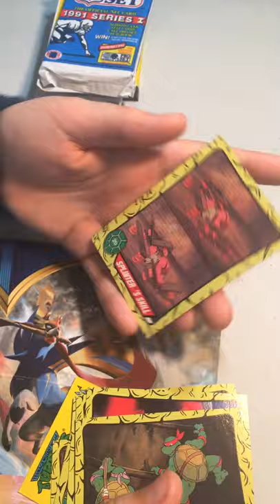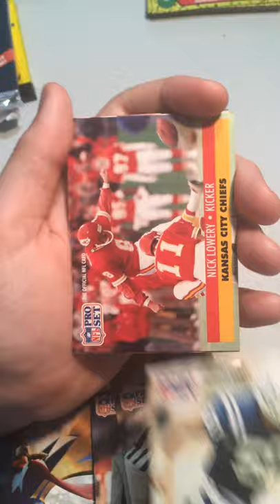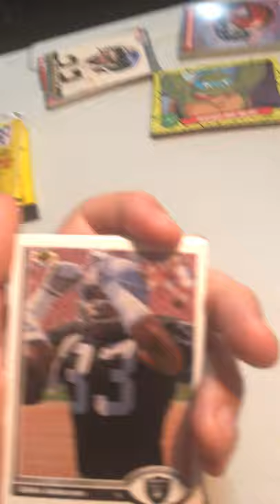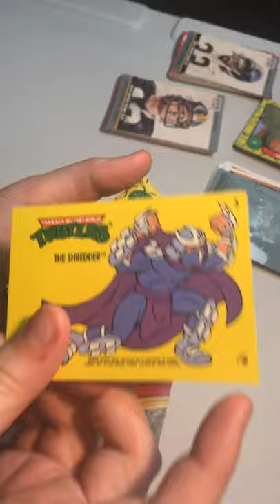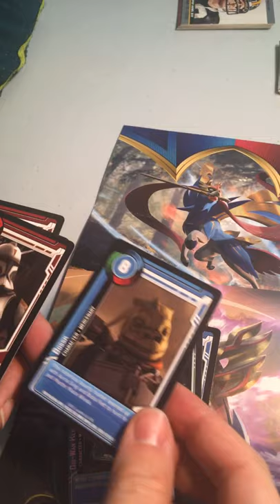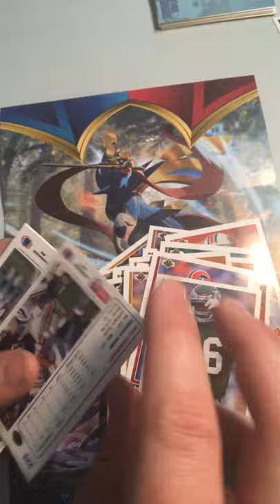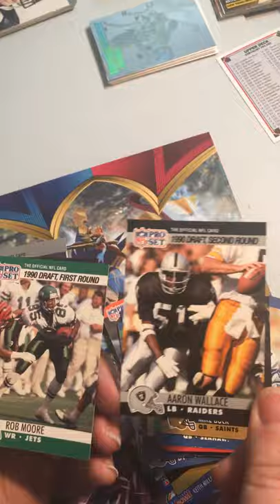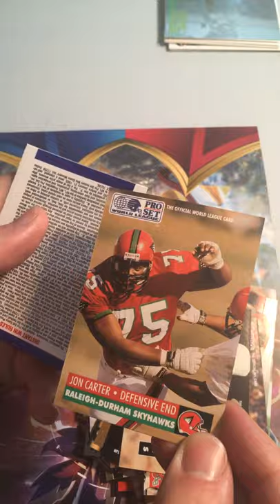CX Reviews: EP 14: Quarantine Cards